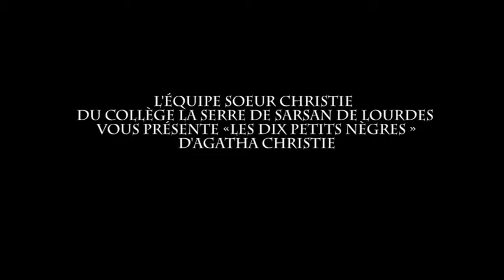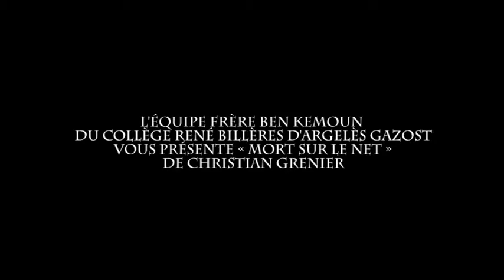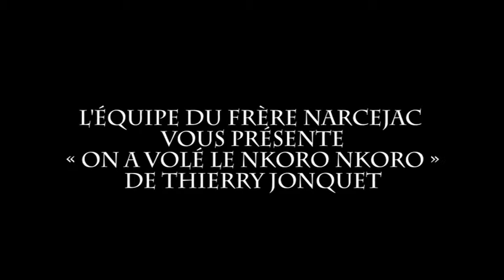Pris par le Polar : joutes littéraire ou battles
Les joutes littéraires de Pris par le Polar.
Les meilleures productions des élèves participants
Abbaye de l'Escaladieu
Lundi 03 juin 2013 : l'équipe Sœur Christie du collège La Serre de Sarsan ( Lourdes) & l'équipe Frère ben Kemoun du collège René Billères (Argelès-Gazost)
Mardi 04 juin 2013 : les élèves du Club Polar du Collège du Val d'Arros (Tournay) & l'équipe frère Narcejac du collège Voltaire (Tarbes)
Vidéo réalisée par Laurent Fourcade.